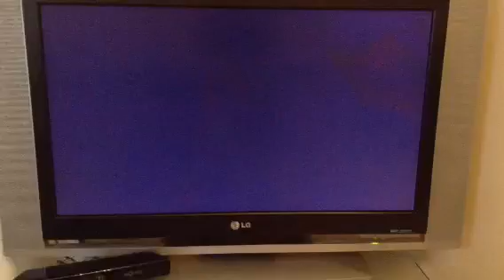The Slaves Have Poo'd!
Skylanders Giants - 1: Time of the Giants